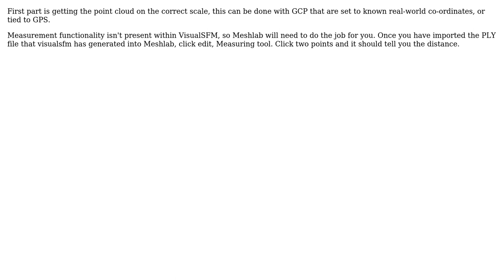GIS: Real-world dimensions of a 3D object in VisualSFM or MeshLab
With thanks & praise to God, and with thanks to the many people who have made this project possible! You are responsible for your own actions.